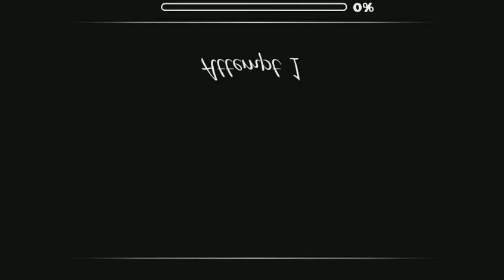Afterwolf but n00b versi0n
lazy t0 edit